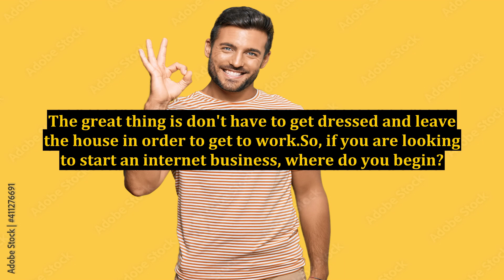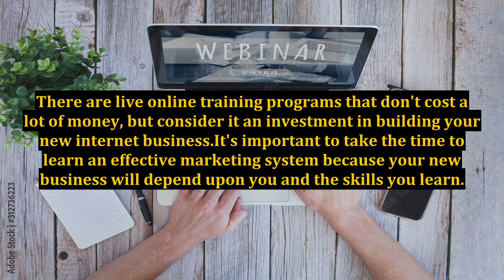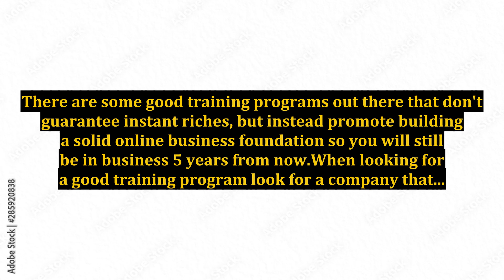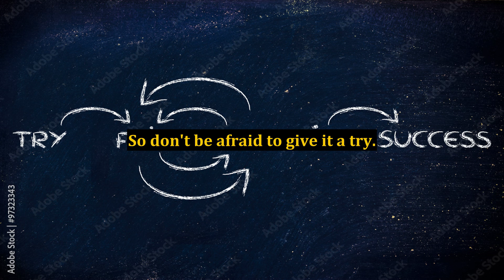Pay Per Click Marketing - Is It Possible To Limit Your Risk?